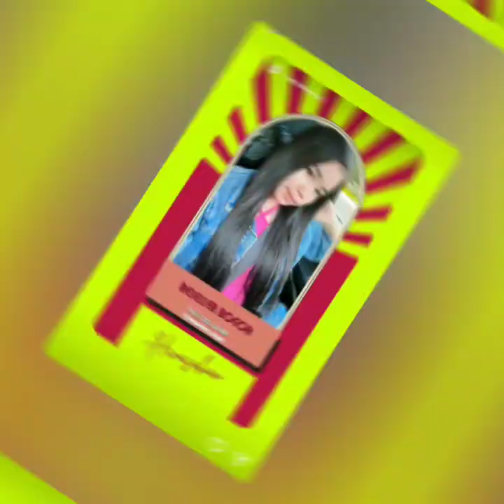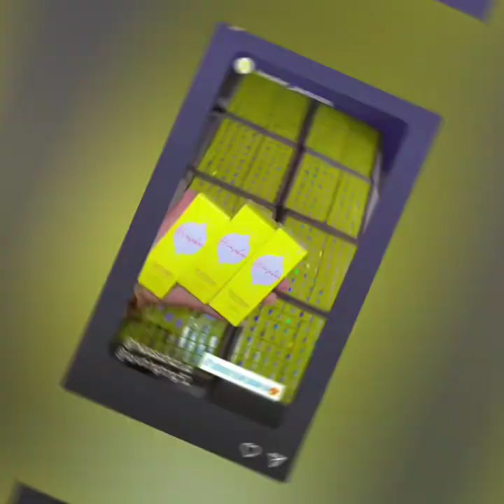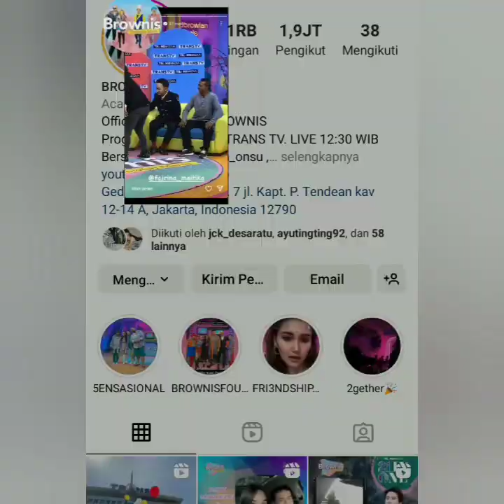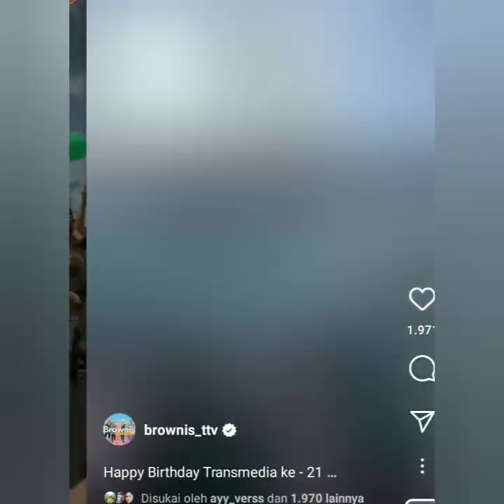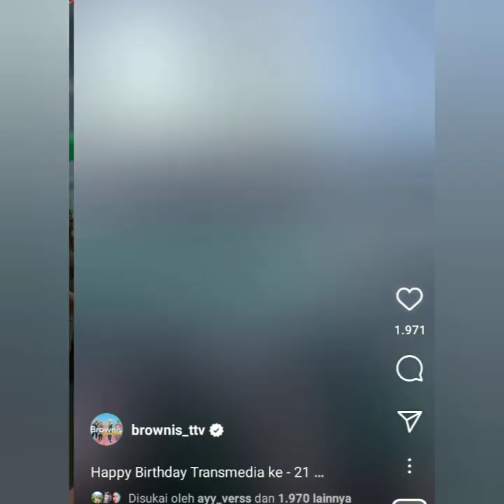KABAR TERBARU STORY AYU TING-TING HARI INI. SPESIAL ADA AYU DIACARA INI NNTI MALAM